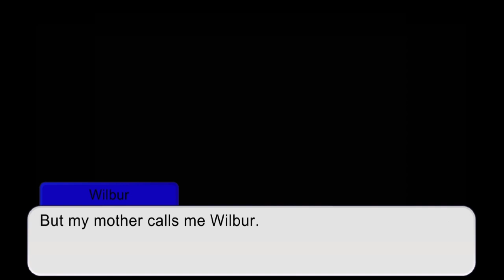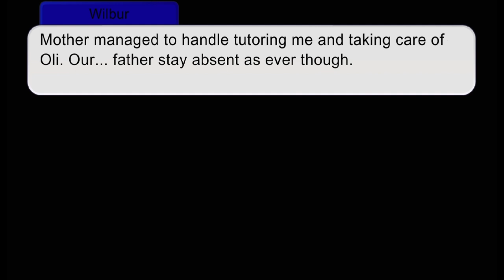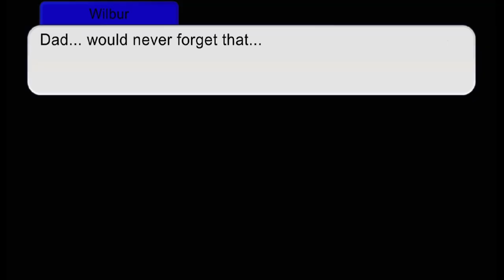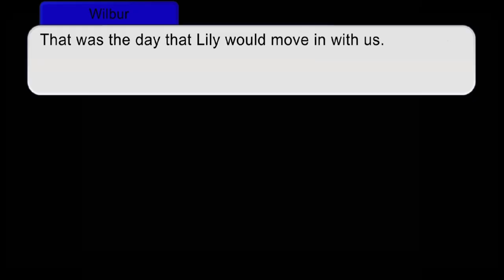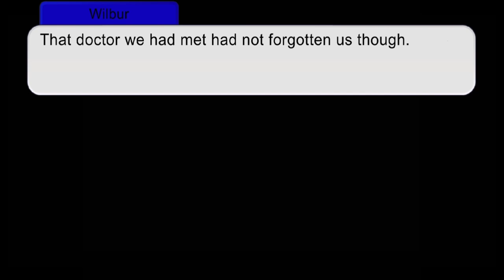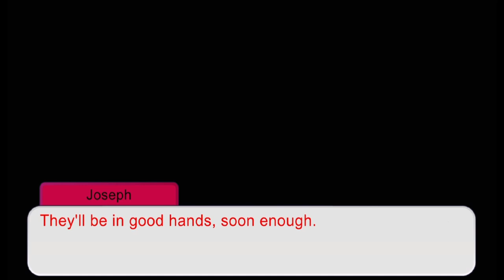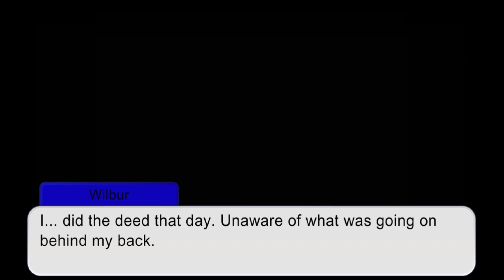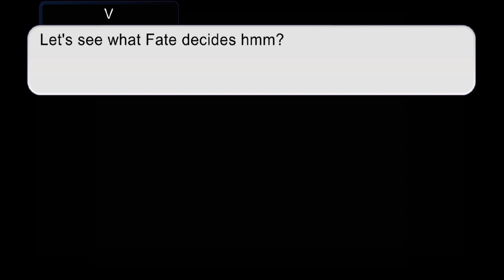The Fated Brothers ■Oli and Wilbur's Backstory■ 《Across the Void》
Yoooooo! It's done at last!

I'm so proud of how this one turned out. Kept it in my mystery style. Not answering too many questions. But showing, mostly through the eyes of Wilbur. How Oli and Lily ended up in the facility.

Also, at the end. There is a 30 second dark moment, just wait for 30 seconds after Amer Singh and Wilbur's talk.